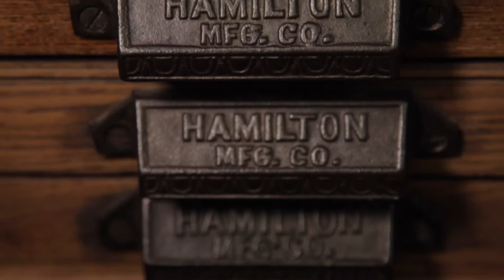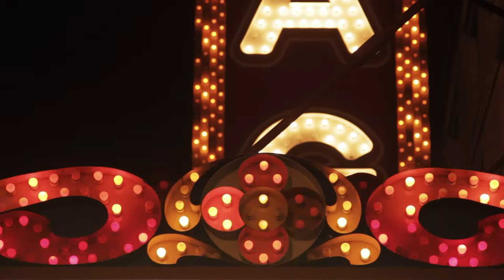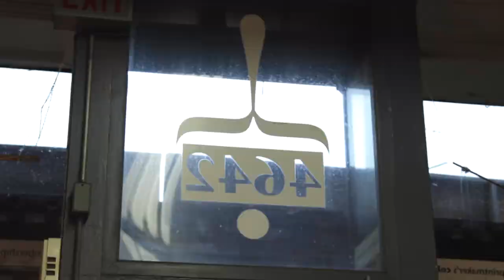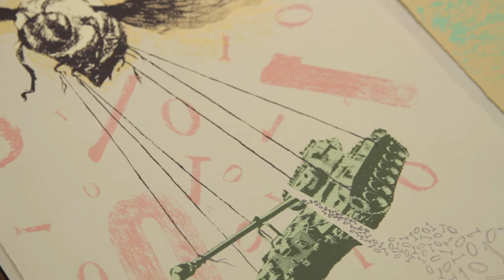Megan Sterling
Megan Sterling is an artist and printmaker whose work we have admired for a long time. We met up with her at the Chicago Printmakers Collaborative (CPC), where we spoke about her creative process and a number of other things.